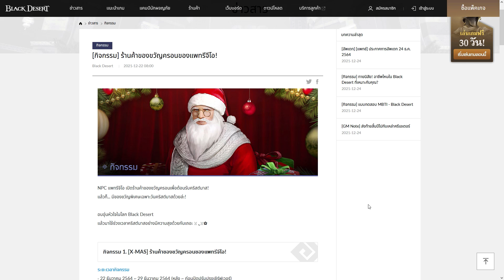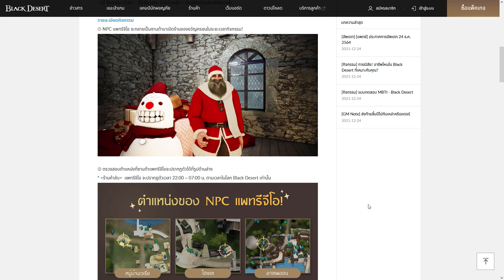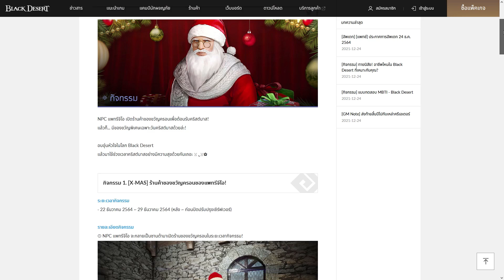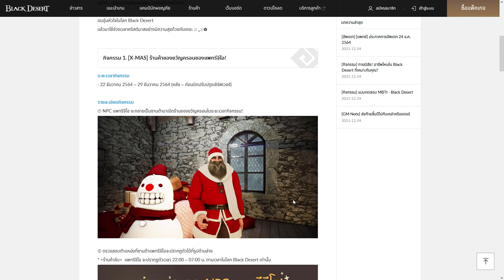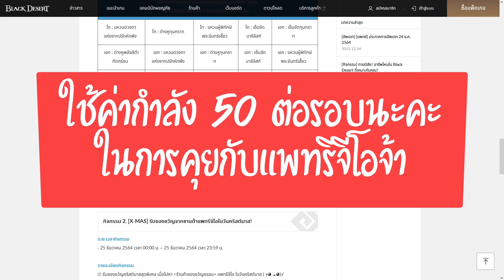กิจกรรมวันคริสมาส ปี 2564 : BDO [PC]